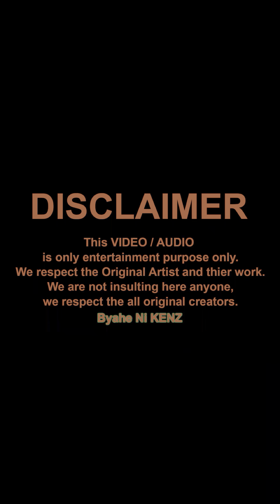PIZZ SHUKAKU Custome Fixie Build